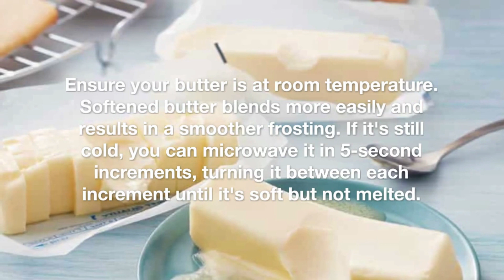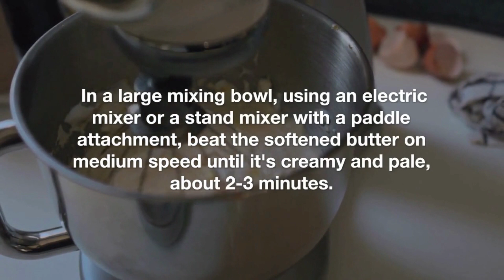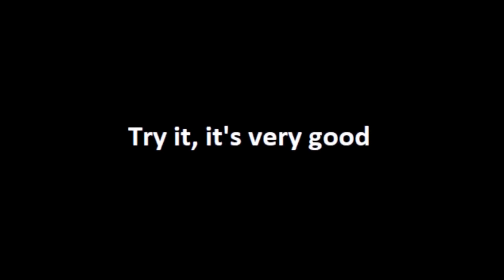Vanilla buttercream frosting Recipe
This vanilla buttercream frosting is versatile and can be easily customized with food coloring or other flavor extracts if you'd like to create different variations. Enjoy decorating your baked goods with this delicious frosting!
Thanks everyone for watching the videos, I hope you liked the recipe.